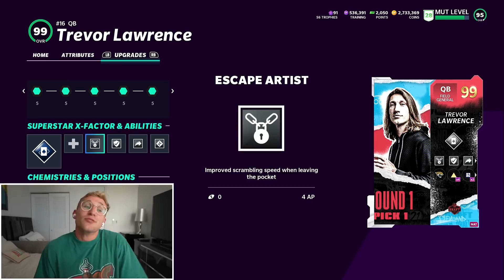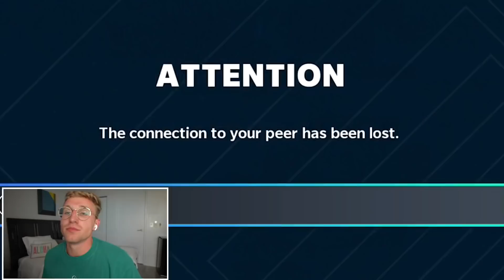Trevor Lawrence is UNBELIEVABLE!